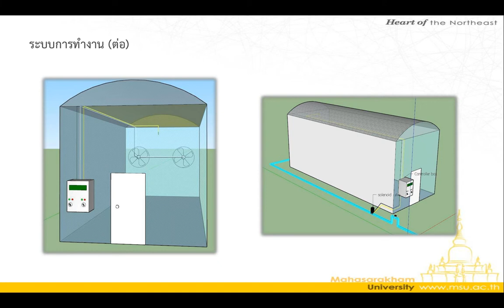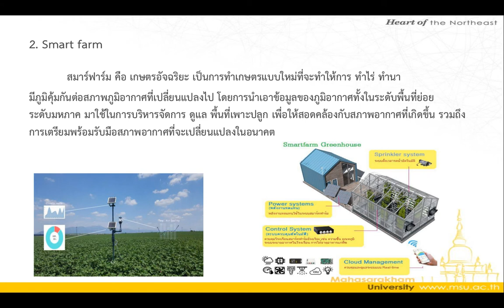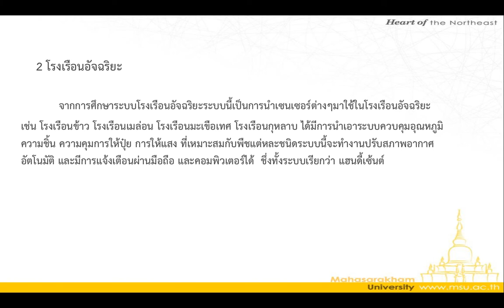ระบบการควบคุมความชื้นอุณหภูมิและอากาศในโรงเห็ดด้วยระบบอัตโนมัติ